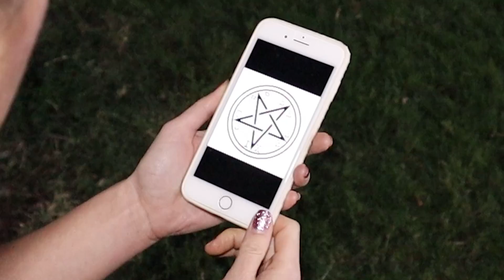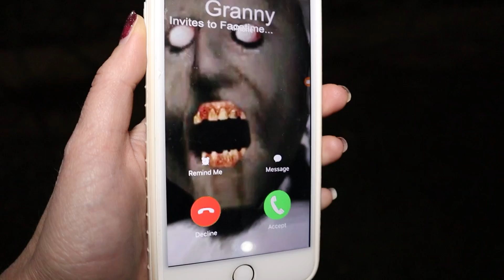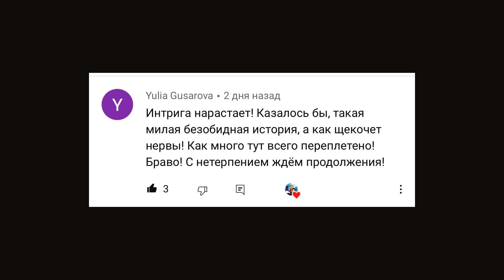ГРЕННИ позвонила маме Ясина! Бабка Гренни мстит за Книгу Слендрины! Сериал ПОТУСТОРОННИЙ 5-я серия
Мне позвонила Бабка Гренни в реальной жизни! Гренни угрожает мне, требуя книгу Слендрины! Я не ожидала, что Granny позвонит мне в три часа ночи, мне пришлось разговаривать с Бабкой Гренни в реальной жизни. Гренни позвонила мне, потому что она заколдовала мою племянницу Алису - так Granny мстит за Книгу Слендрны! Злодейка бабка Гренни сделала всё для того, чтобы наши видео стали страшилками, как на канале Непета Страшилки. Мы так хотели, чтобы это был лишь увлекательный сериал про магию, но Granny и Слендрина делают из наших видео Страшилки в реальной жизни!
Я никому не посоветовала бы связываться с хитрой Бабкой Гренни, она сильная ведьма и всегда пытается напакостить мне в реальной жизни. А ее злая внучка Слендерина только помогает ей окунать нас в мир страшилок. В итоге все наши видео и сериалы превращаются в Страшилки в реальной жизни, - прямо как у Непеты на канале Nepeta Страшилки!...

Если вы любите сериалы про волшебные приключения Ясина, про Страшилки, про Бабку Гренни в реальной жизни, про Слендерину, про то, как Гренни и Слендрина вмешиваются в нашу жизнь в рельной жизни, про отношения и любовь подростков, то мой Сериал про магию , страшилки, ведьм Гренни и Слендрину  "ПОТУСТОРОННИЙ" - это то, что увлечет вас в мир магии, мистики и любви!